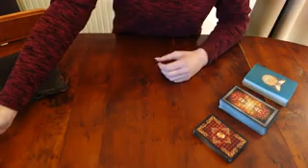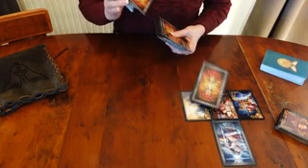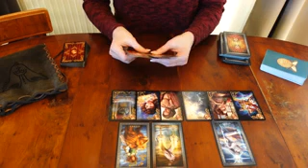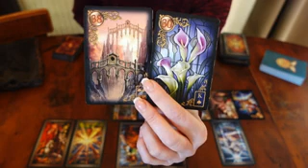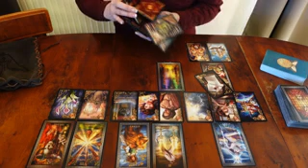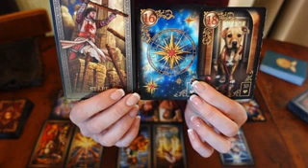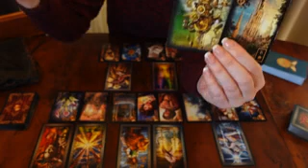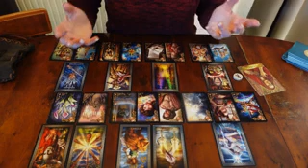Wochentendenz vom 10.02.23 bis 16.02.23 (ihr wisst ja, ⏰ Zeit ist relativ)💫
Wochentendenz vom 10.02. bis 16.02.23 ❤️